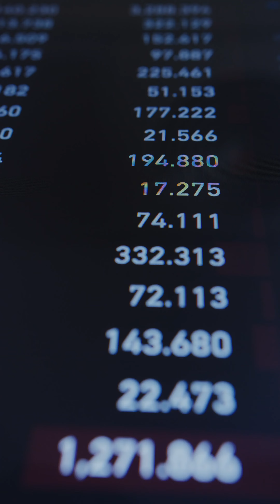أهم وأخر درس لازم تتعلمه قبل ما تفتح مطعمك؟ الشغف - الضيافة الحقيقية - الأستثمار في المطاعم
في الفيديو ده هانختم سلسة الدروس الهامة والنصائح قبل ماتفتح مطعمك
الدرس الحادي عشر والاهم (الشغف)

و متنسوش تتابعو سلسلة
مطاعم تستحق الدعم